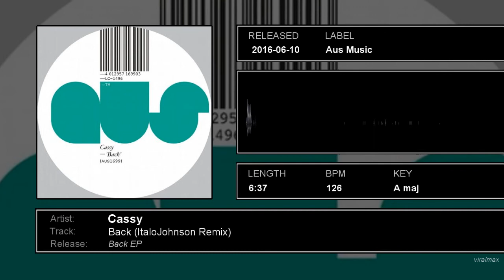Cassy - Back (ItaloJohnson Remix)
ItaloJohnson's remix of 'Back' by Cassy. Out on Aus Music. Available now @Beatport

RELEASE TRACKLIST:
Back EP
01.  Back (Original Mix)
02.  Back (ItaloJohnson Remix)
03.  Back (Mr. Tophat & Art Alfie's Karlovak Remix)

CREDITS:
Follow Cassy

This video was created just for fun and to check my editing skills.